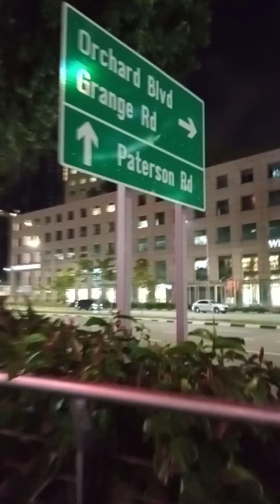SG Orchard Nice View (22/10/2021) FRI